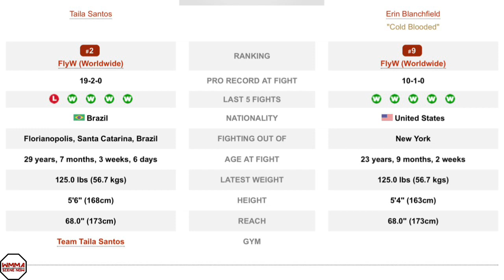Taila Santos vs Erin Blanchfield Set for Feb 18th!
UFC flyweights Taila Santos and Erin Blanchfield will face off at a UFC fight night set for February 18th, 2023 in Las Vegas, Nevada. Santos is currently ranked #2 in the UFC, while Blanchfield is currently ranked #10.